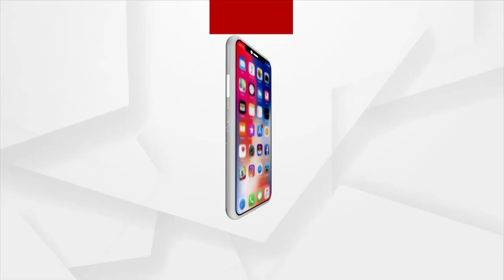ସ୍ବାଗତମ୍ ନୂଆ ବର୍ଷ ୨୦୨୨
Zero Night ରେ ସାମିଲ ହୁଅନ୍ତୁ
ଘରେ ବସି ଅର୍ଗସ ନ୍ୟୁଜରେ ଯୋଡି ହୁଅନ୍ତୁ
ଦେଖନ୍ତୁ ୩୧ ଡିସେମ୍ବର ରାତି ୧୦ରୁ ୧୨ଟା